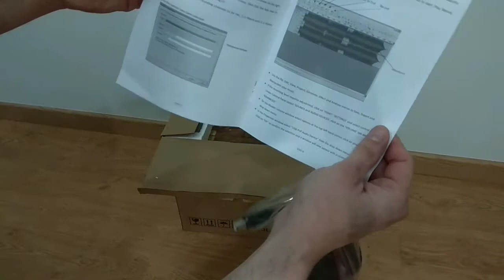Tocadiscos Musitrend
Tocadiscos Musitrend en caja de madera con 2 altavoces